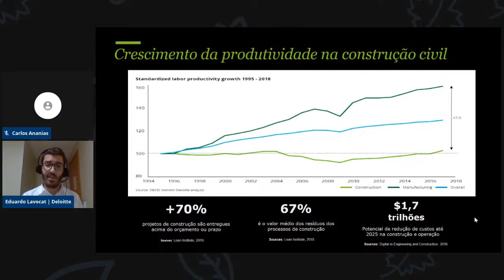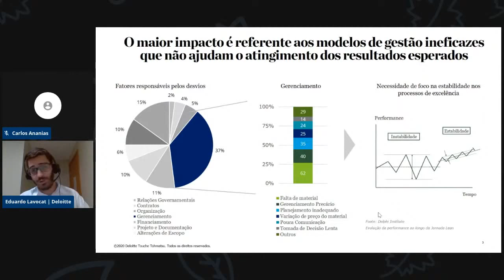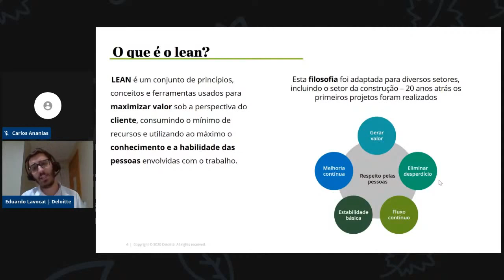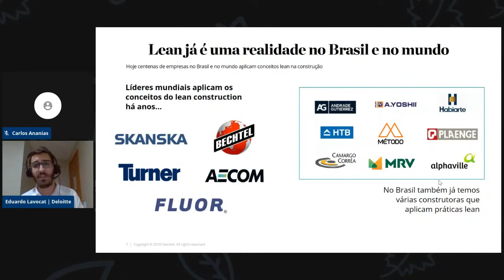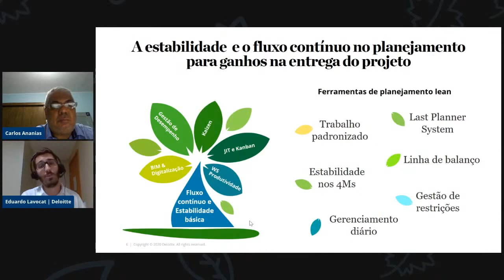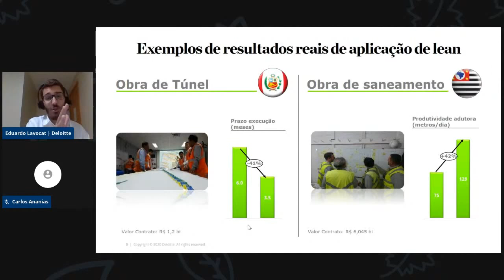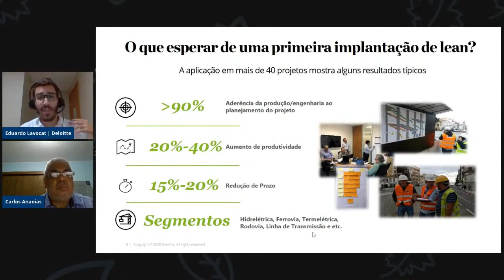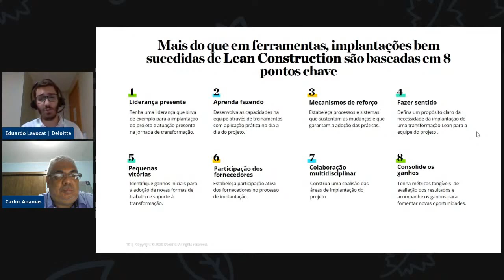Webinar Lean, Lean Construction, Planejamento Puxado, Pull Planner, Master Planning, Look Ahead,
Advanced Work Packaging
AWP
Análise de Riscos
Front End Loading
FEL
Corrente Critica
Teoria das Restrições
Goldratt
PRINCE2
Lean Construction
Um Webinar completo com as melhores praticas do mercado mundial de Gestão de Projetos.